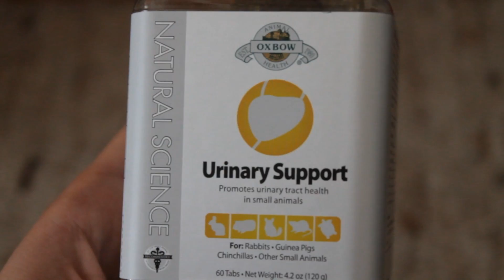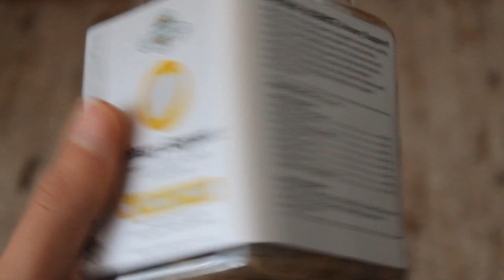Guinea Pig Daily Care Routine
Track a wild shark, penguin, elephant, or sea turtle with a conservation-driven bracelet, and help to continue valuable wildlife research! 🌎

Follow me for more updates on the animals and some extra behind the scenes action: